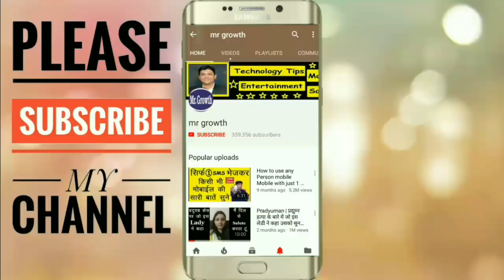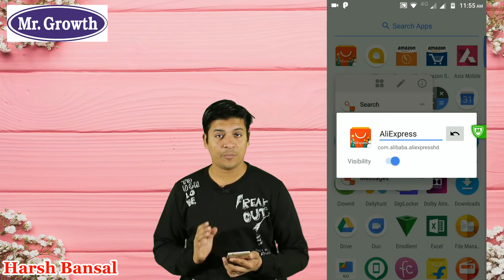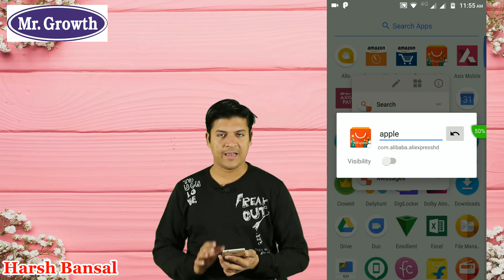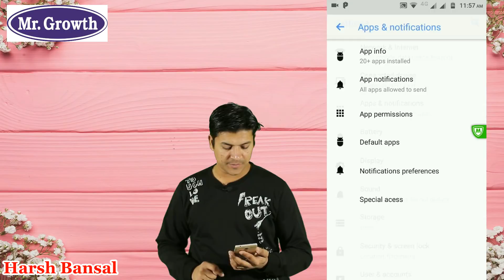How To Hide Android Mobile Apps in Hindi | Mr.Growth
How To Hide Android Mobile Apps in Hindi in This Video Friends i share a latest android mobile apps hide method without root it means u don't want to need mobile root for hide the apps its very easy and clear method to hide the apps in mobile i hope u really love this video plz hit like button and share this video and don't forget to subscribe plz Mr.Growth